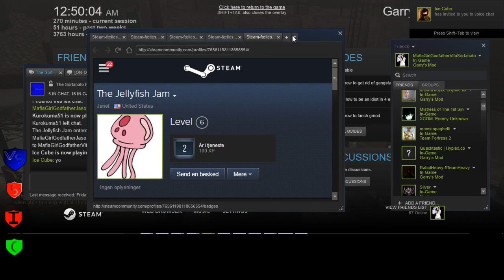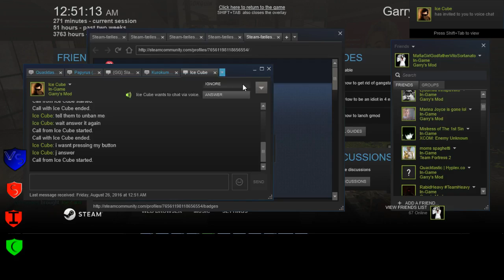Golden Crusader's 4 3 Sortanato RP